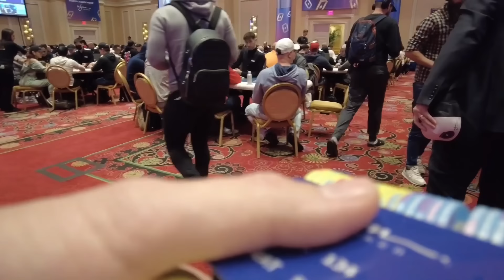Удвоим Миллион?! Играем в Лучшем Казино Вегаса. Дорого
Приветствую Друзья.

Мы во втором дне турнира за 10.000$, в этом ролике вы увидите, удалось ои нам удвоить вход

Смотрите как после Багам мы отправились играть в Вегас